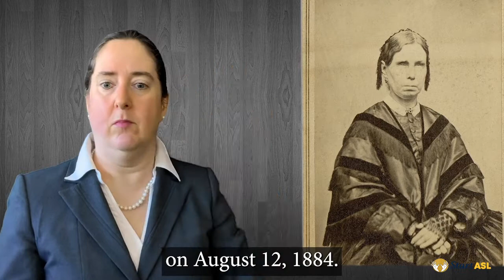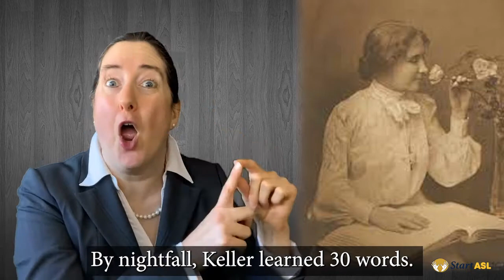Start ASL | Famous Deafblind Women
Read more about "Famous Deafblind: Julia Brace, Laura Bridgman, and Helen Keller"

Article by Katelyn Cheng
ASL Signed by Megan Clancy
Voice Over by Israel Gonanlez (a multi-instrumentalist, producer, nominated film composer, vocalist)
TK: @izziegofficial
TW: @IzzieGOfficial

We, Start ASL, offer:
✨ Online ASL courses (certifications included!)
✨ Offline ASL courses
✨ Free ASL lessons (no strings attached!)
👉 And the best part about our courses? You can learn it at your own pace!
🌟 You can start learning TODAY! 🌟